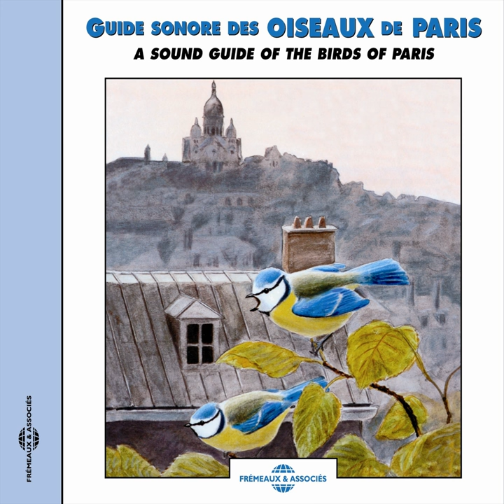Serin cini (European Serin)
Serin cini (European Serin) · Frémeaux Nature · Sounds of Nature · Sounds of Nature

Guide sonore des oiseaux de Paris (A Sound Guide of the Birds of Paris)